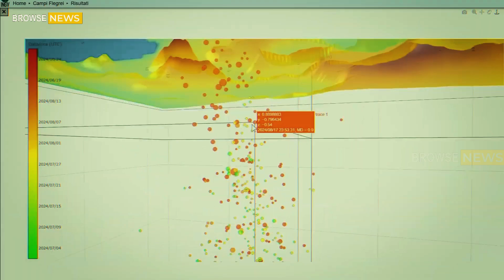Terrifying Today! After the Huge Earthquake! Campi Fligrei Erupts with Deadly Force!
Forget Yellowstone! After the Big Earthquake! Campi Fligrei Threatens to Erupt, Which Could Destroy the World

Forget Yellowstone! The Supervolcano Beneath Italy’s Campi Flegrei Threatens to Erupt After Earthquake, Sparking Mass Panic

Beneath the picturesque landscapes of southern Italy, a colossal force stirs. While the world fixates on Yellowstone’s volatile geysers and seismic activity, another, potentially more dangerous threat lurks under the Campanian skies. The Campi Flegrei supervolcano—an ancient, restless caldera—has shown disturbing signs of reawakening after a powerful earthquake rattled the region. Scientists are alarmed, residents are panicking, and the world is left wondering: Is Europe on the brink of a catastrophic eruption?